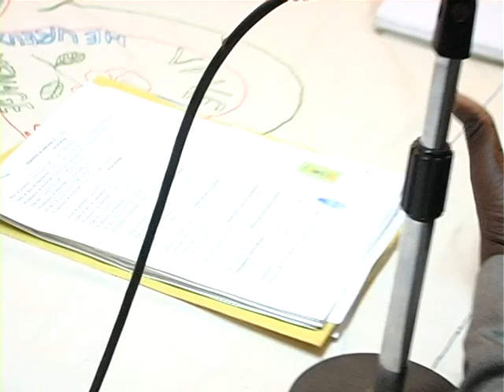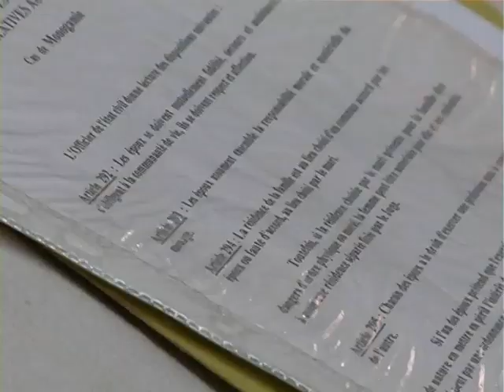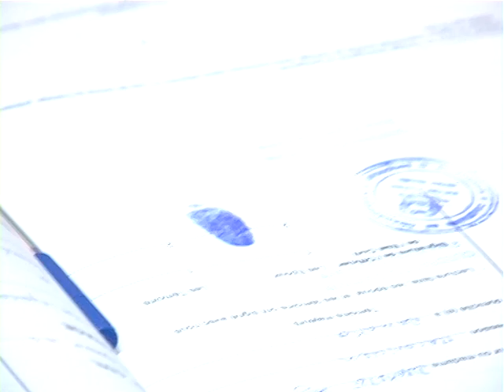ÉVÉNEMENT le Mariage de OUMOU DIAKITE dite OUMOU FITINI au BURKINA FASSO partie 3 par BEN BD PROD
ÉVÉNEMENT le Mariage de OUMOU DIAKITE dite OUMOU FITINI au BURKINA FASSO partie 3 par BEN BD PROD avec le SOUTIEN DE SON LABEL BEN BD PRODUCTION INTERNATIONALE aux contacts: 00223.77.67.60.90 ou 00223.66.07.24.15 ou par E-mail : /